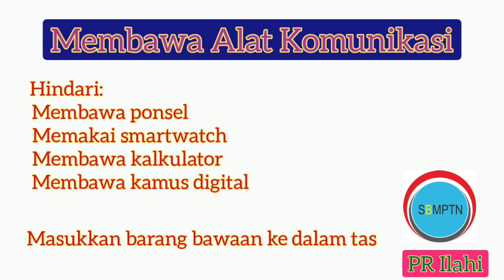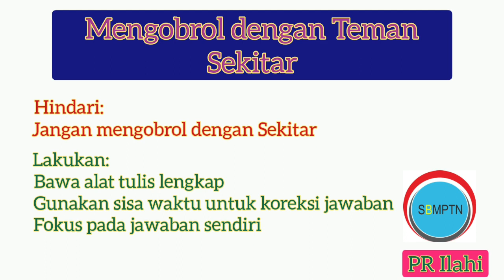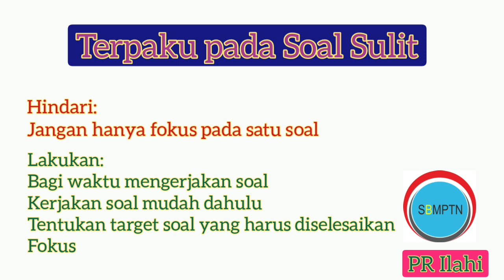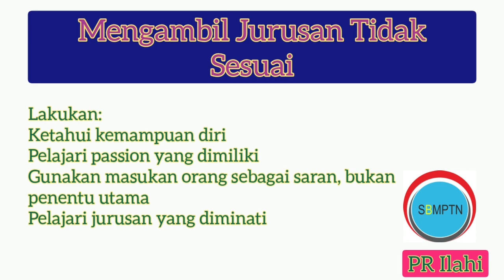Penyebab Gagal SBMPTN 2021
assalamu'alaikum wr.wb.
halo semuaaa, kali ini mimin bakal kasih beberapa hal yang bisa bikin kalian gagal SBMPTN bahkan didiskualifikasi loooh. Yuk simak